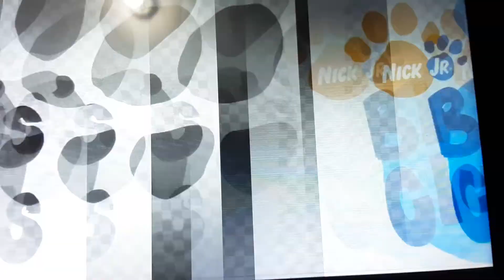Toad turns the Blue's Clues logo Black and White/Grounded